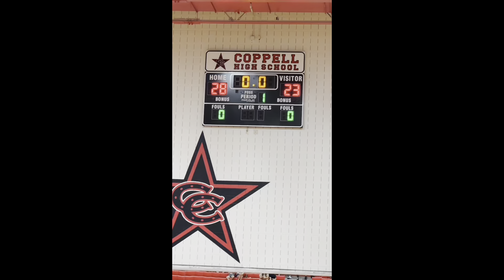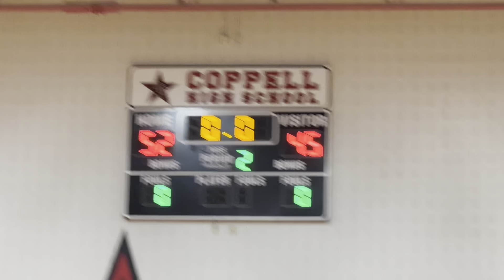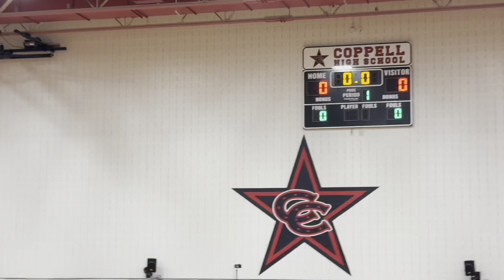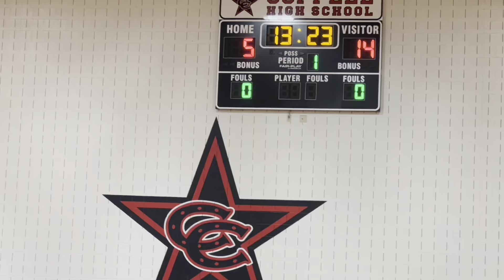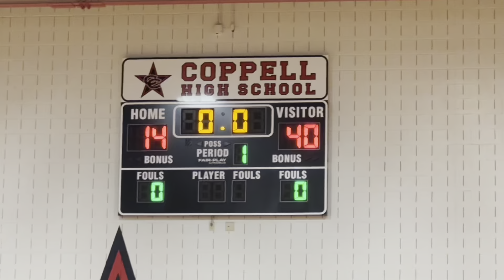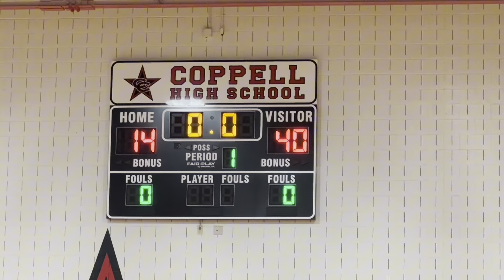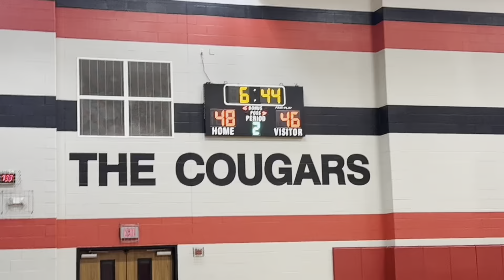Basketball Tournament Clips-Jack & Trevor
If you like watching basketball clips this is the vlog for you!  I decided to put these separate from my daily vlog because I know some people like watching the boys play sports & others don't.  Jack's team won both games & Trevor's team went 1-1